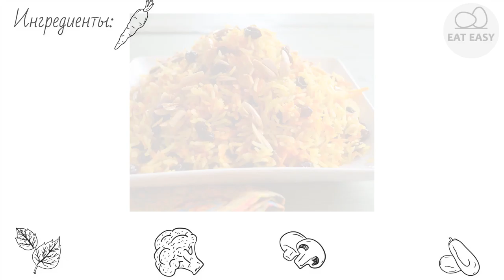Плов с изюмом СТОИТ ПОПРОБОВАТЬ!